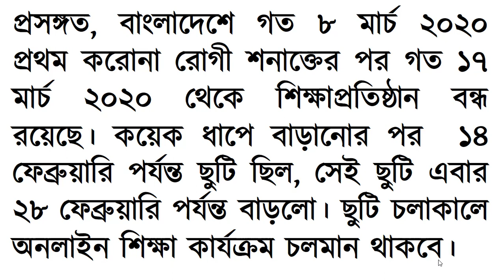Latest Education Update ।। কবে খুলবে শিক্ষাপ্রতিষ্ঠান ।।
জরুরি ঘোষণা ।।  শিক্ষা সংবাদ ।।Education update ।।
জরুরি_ঘোষণা  ,
শিক্ষা_সংবাদ ,
Education_update ,
Class_6  ,
Class_7 ,
Class_8 ,
Class_9 ,
৬ষ্ঠ_শ্রেণি ,
৭ম_শ্রেণি ,
৮ম_শ্রেণি ,
৯ম_শ্রেণি ,